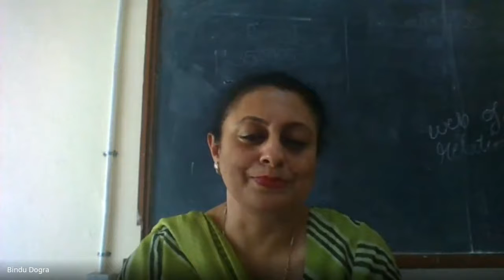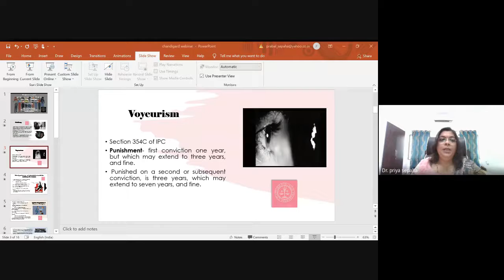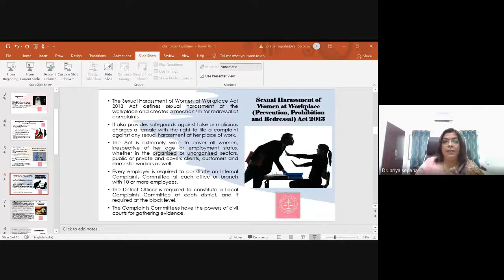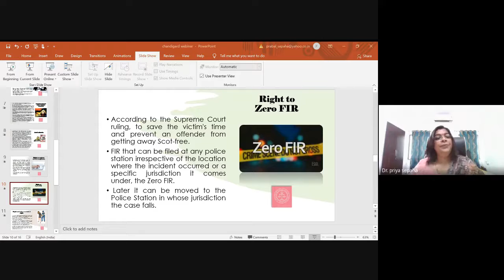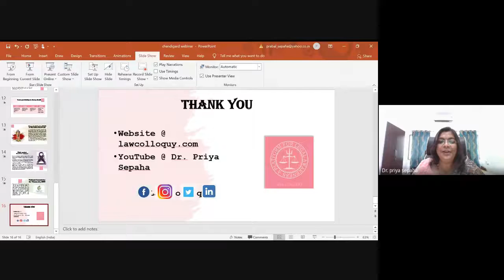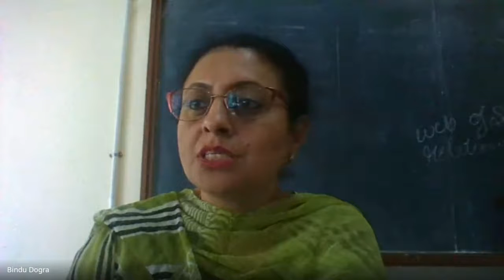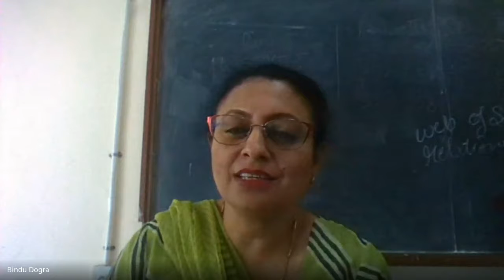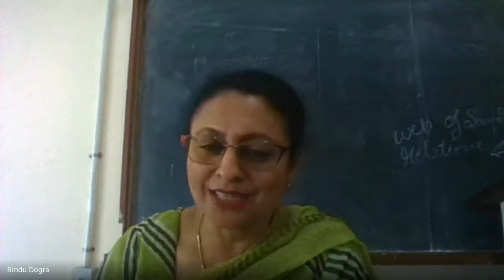GLOBAL DENIM DAY 2021 celebrations by Postgraduate Department of Sociology